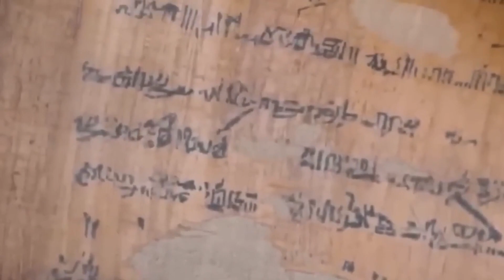Israel Me Duniya Ka Sabse Bara Khazana Ml Gya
Israel Me Duniya Ka Sabse Bara Khaza Ml Gya